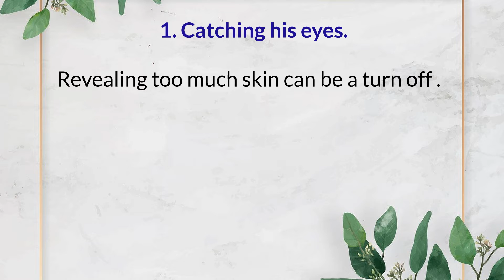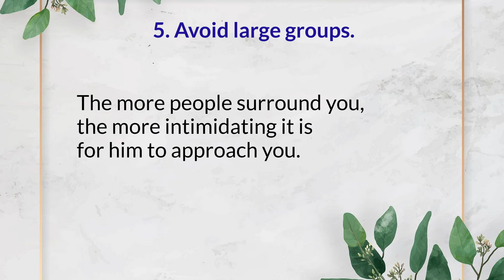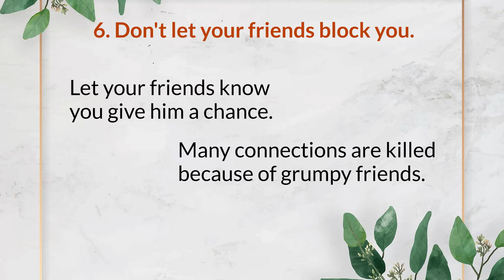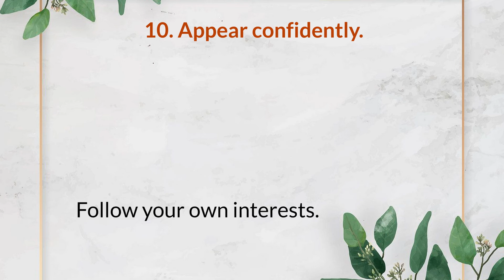10 BEST Steps to Attract Guys without Talking 😶♥️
Want to attract guys without talking?

Discover 10 steps to get him to notice you and approach you in this video.

It is always a little frustrating to not get noticed by the guy you have been crushing on for ages. To get his eyes on you is as easy as pie. Making the first move is hard, so let him make the first move for you. It makes life more fun and easier.

It's better when everything is plain and simple, so don't play hard to get. Take your time to get your guy's attention and let him approach you first. Check out the video so you can get your guy's attention and make him for fall for you even without talking to him.

If he makes the first move then you are in great luck!

Let him know your little tricks after a little while after you start your relationship. It would be fun to tease him for falling for you. But always be prepared for the worst case scenario. If your guy turns you down don't get upset.

All the best and have a happy love life!